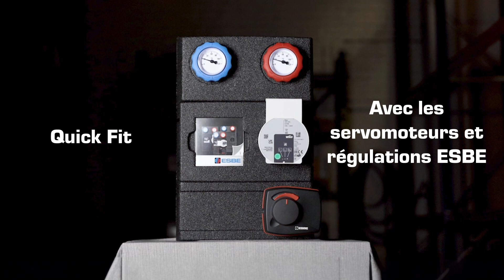Fonctions intelligentes des Groupes Hydrauliques ESBE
Les Groupes Hydrauliques ESBE offrent de nombreuses fonctions parmi lesquelles l’ajustabilité des fixations murales et le système Quick Fit